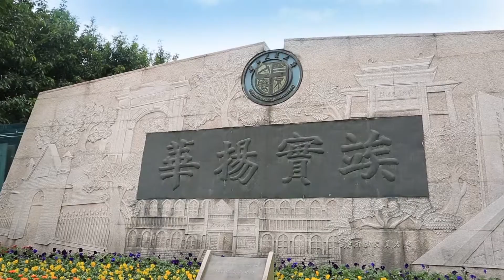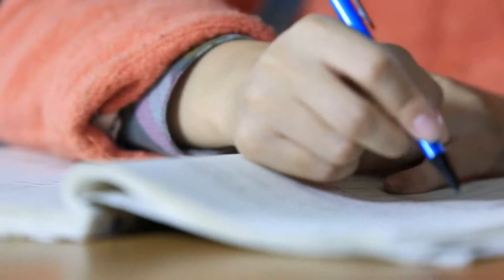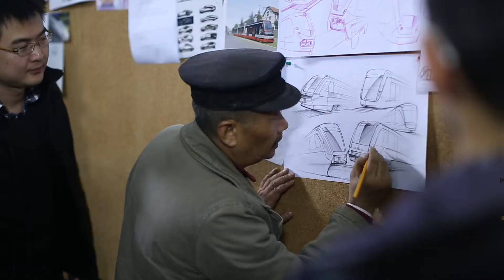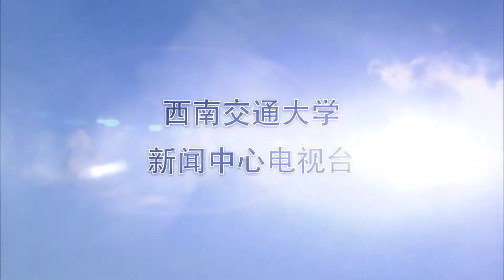Xinan Jiao Tong University (2015)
Welcome to watch the video of Xinan Jiao Tong University.

Uploaded by SJTU Alumni in DC Metro Area

Vice President in SJTU Alumni in DC Metro Area
Ruofei Du